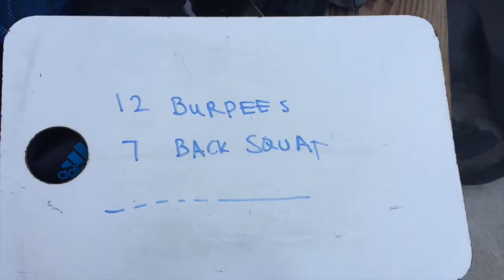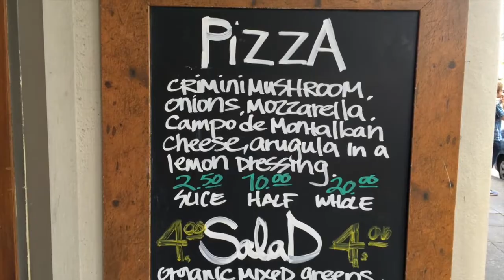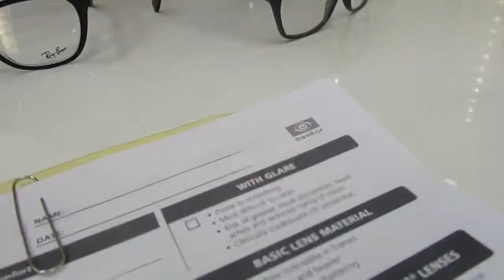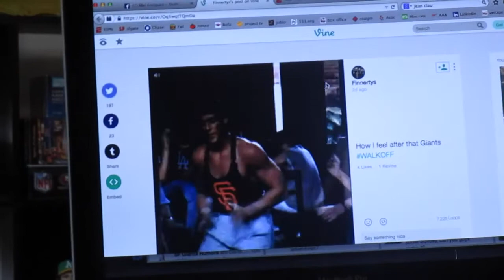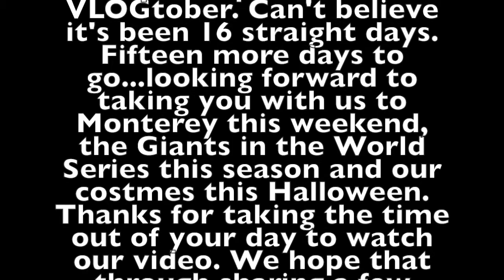NLCS Champs and New Glasses // VLOGtober // October 16, 2014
Welcome to my life as a teacher, writer and runner with my fiance the dj and health enthusiast. I'm participating in VLOGtober to motivate me document my life and write about it. Hope you enjoy!

The San Francisco Giants reach the World Series for the third time in 5 years and I go to Pinole to look for new glasses.  Mel hit a few obstacles in CrossFit today but cheered himself up with some gluten free pizza from a great place in Berkeley.